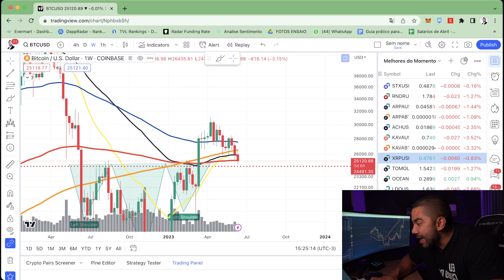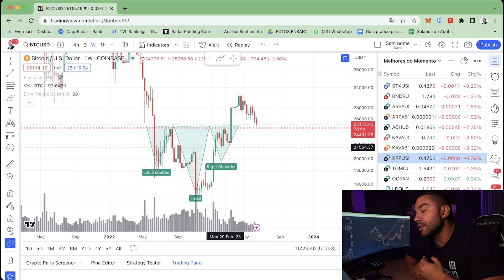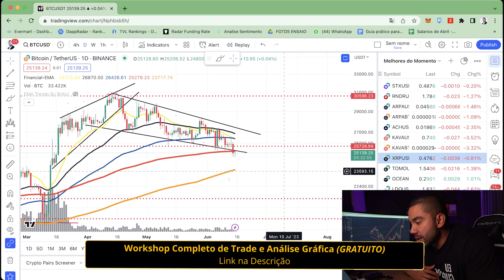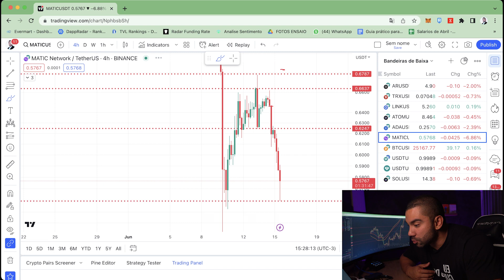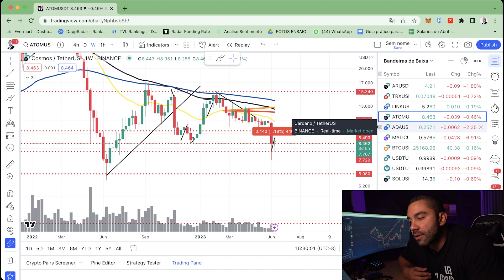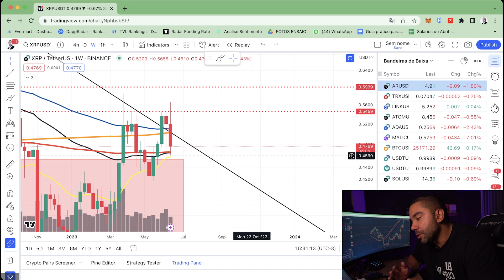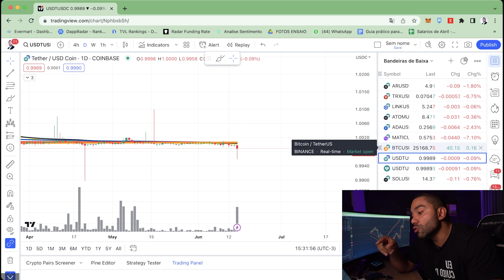Essa Criptomoeda deu 50% de lucro em menos de 1 dia